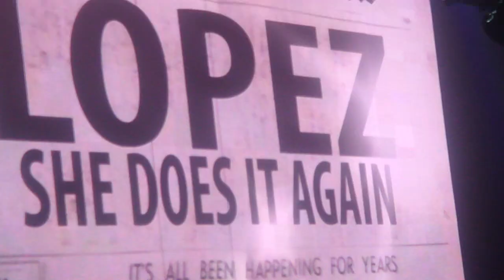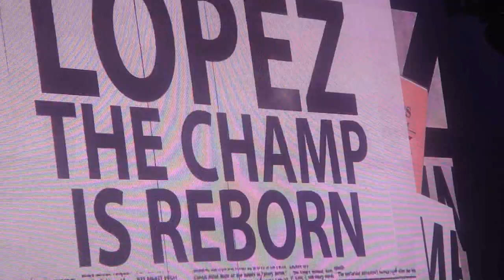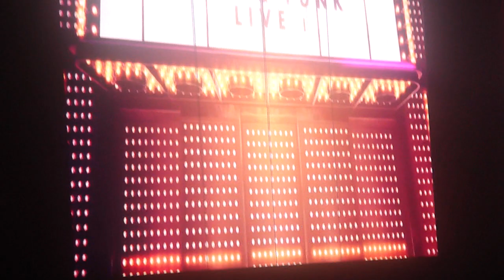Jennifer Lopez Live Toronto (HD)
Air Canada Centre  - Jennifer Lopez  Rocks the house !!!
1. "Never Gonna Give Up" (Video Intro)
2. "Get Right"
3. "Love Don't Cost A Thing"
4. "I'm Into You"
5. "Waiting For Tonight"
6. "Louboutins" (Video Interlude)
7. "Goin' In"
8. "I'm Real" (Remix)
9. "All I Have"
10. "Feelin' So Good"
11. "Ain't It Funny" (Remix)
12. "Jenny From The Block"
13. "Starting Over" / "I'm Glad" / "Secretly" (Video Interlude)
14. "If You Had My Love" (Acoustic)
15. "Until It Beats No More"
16. "Que Hiciste"
17. "Baby I Love U!" (Video Interlude)
18. "Do It Well"
19. "Whatever You Wanna Do"
20. "Hold It Don't Drop It"
21. "Untitled" (Video Interlude)
22. "Let's Get Loud"
23. "Papi"
24. "On The Floor"  just the intro as my battery died  :(